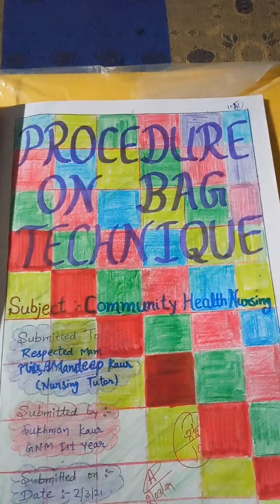Bag technique||Procedure||Easy written Notes||Community